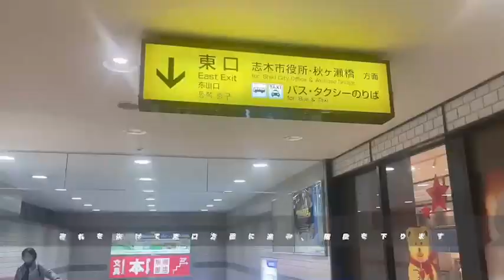『志木駅入口 バスのりば』までの道案内【動画で道案内】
高速バス・夜行バスVIPライナーの乗車場所のご案内。
東武東上線・志木駅東口から「志木駅入口 バスのりば」までの道案内動画です。